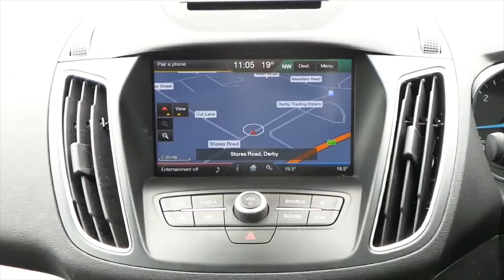EJ16EHX Ford Grand C MAX 2 0 TDCi Titanium Mpv 5dr Diesel Powershift ss 150 Ps